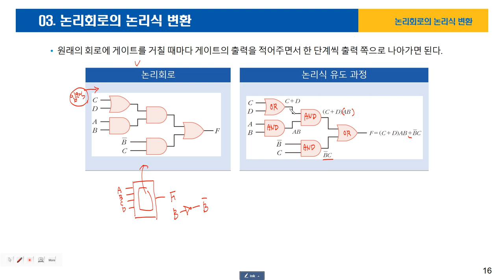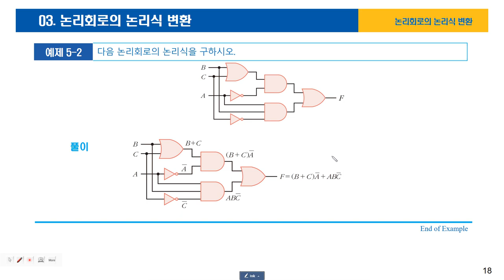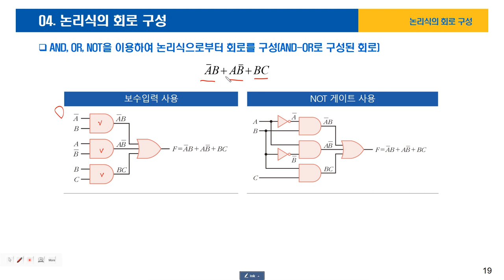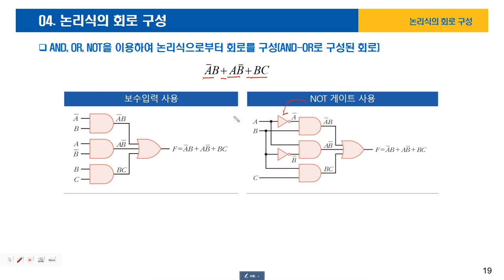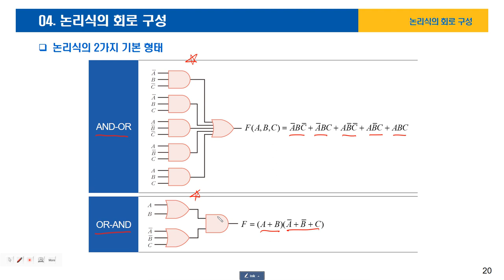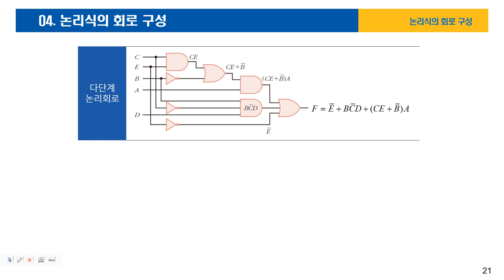05-03-04논리식-회로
회로를 논리식으로, 논리식을 회로로 표현하기